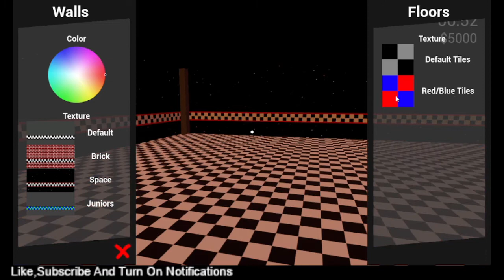Mr William Afton Returns... In Minecraft Form? (Killer In Purple 2 Gameplay #1)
William go blocky
ALSO BTW I HAVE A NEW GROUP ON ROBLOX AND A NEW DISCORD SERVER JOIN EM